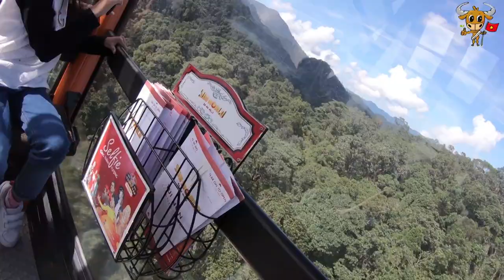좋은 추억 아름다운 여행, 원더풀 베트남 입니다. Wonderful Vietnam introduce Video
베트남 여행, 특히 다낭.호이안 자유여행을 계획하고 계신분들, 주변에 누군가가 베트남으로 여행가시는 분들이 계시면, 이 영상을 반드시 끝까지 보셔야 합니다.
여행준비 단계 부터 확실히 달라집니다. ^^

아.. 중요한거 또 하나..

Wonderful Vietnam Website Intro
원더풀베트남 그랜드 오픈닝 인트로

다낭.호이안은 물론 나트랑.달랏, 하노이,하롱베이 까지 베트남 전지역 자유여행을 돕는 신개념 SNS 여행사. 원더풀 베트남이 그랜드 오픈닝합니다.

많은 분들의 사랑과 성원 부탁드립니다. ^^

원더풀 베트남 웹 싸이트 (Wonderful Vietnam Web Site)

원더풀 베트남 인스타그램  (Wonderful Vietnam Instargram)